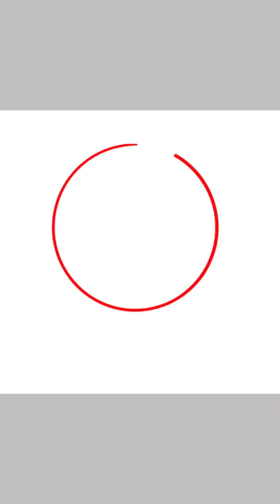Purple Skele (Gift for Rocker)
I was messing around with brushes and decided to make le skeleton-
Hope you like it rocker!